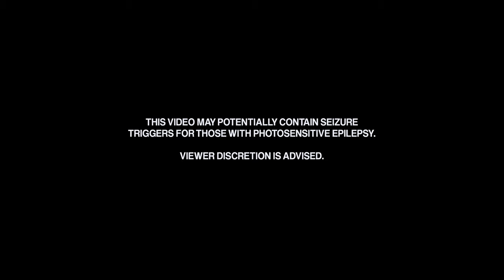MUZZ - Rain Dance (Official Music Video)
MUZZ is back with 'Rain Dance', out now via Monstercat.

& enable notifications 🔔